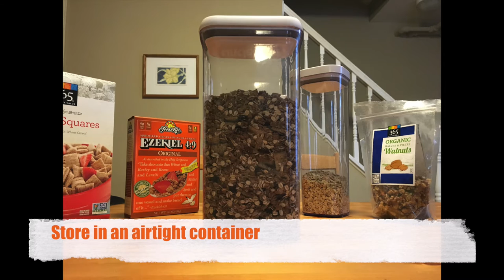How to Make Rip's Big Bowl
I eat this for breakfast almost every morning. Here's how to make it.